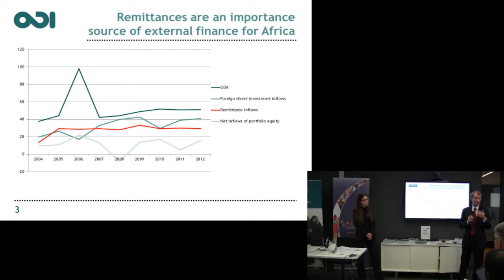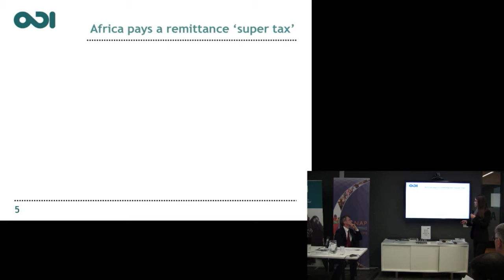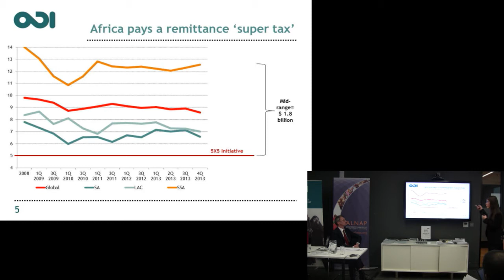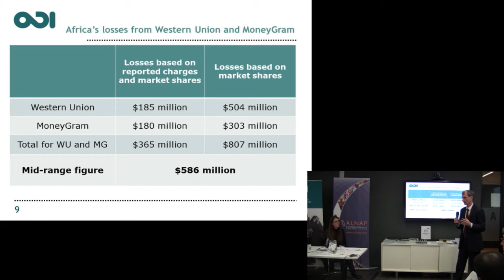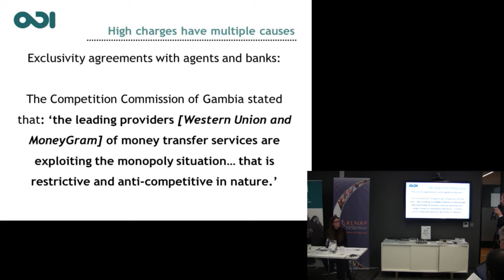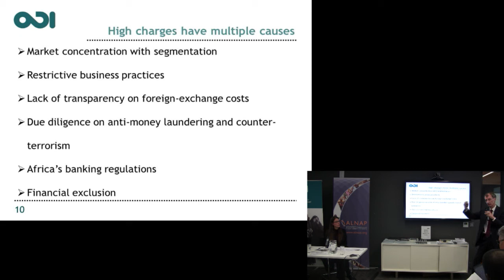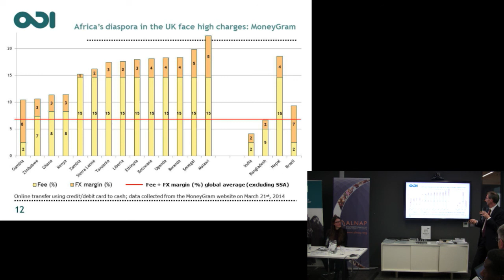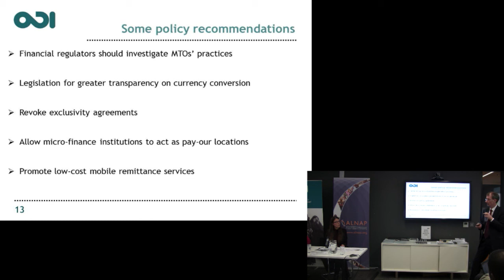Kevin Watkins and Maria Quattri - Remittances to Africa: cutting the cost, harnessing the potential